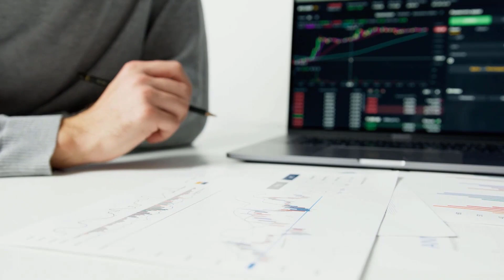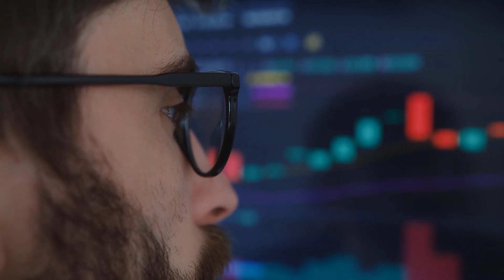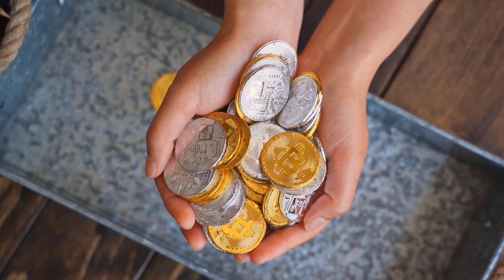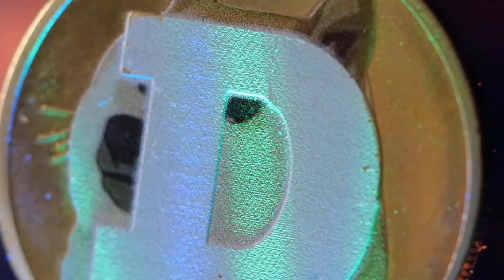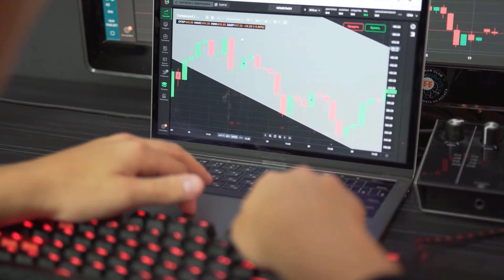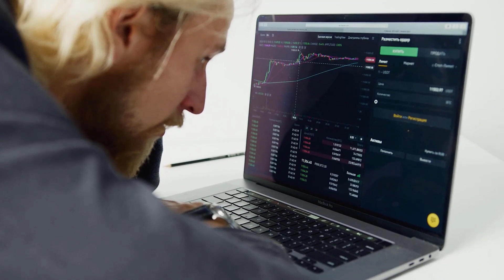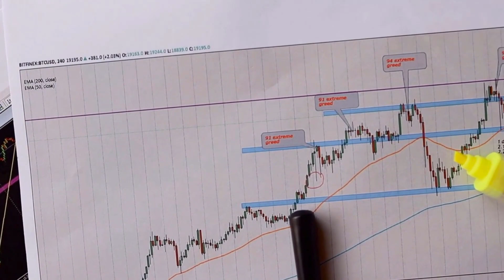CAN COMP MAKE YOU RICH?? REALLY?? - COMPOUND PRICE PREDICTION 2023